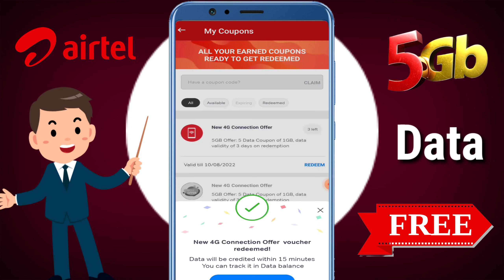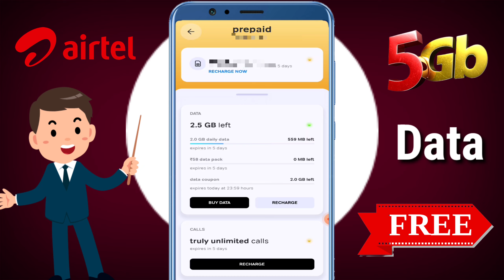🥳5GB free data | Airtel free data 2022 | airtel free data code 2022 | airtel free data coupon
DEV
From [ Assam (Indian) ]